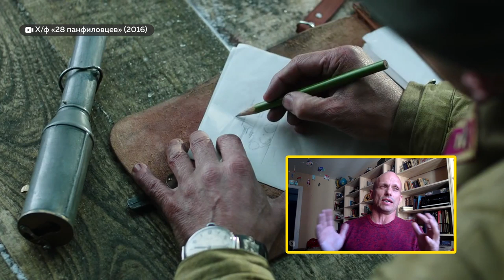«Сноска»: продюсер Андрей Шальопа о героическом кино, проекте «Литвяк» и последствиях пандемии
Основное:
03:41 - о проекте «Литвяк» и влиянии пандемии на съемки
04:43 - почему выбрана именно Лидия Литвяк
11:30 - о новых технологиях в кино
21:04 - влияние пандемии на киноиндустрию

Кино и Великая Победа. Наш сегодняшний гость имеет отношение и к тому, и к другому. Он работает в кино – и снимает фильмы про героев войны. По скайпу из Санкт-Петербурга – режиссер, актер, сценарист, продюсер Андрей Шальопа. Один из авторов нашумевшего «народного» фильма «28 панфиловцев». Поговорили с ним о его новом проекте – «Литвяк», про самую результативную женщину-пилота истребителя Великой Отечественной. А также о том, что, возможно, ждет кинематограф после пандемии.